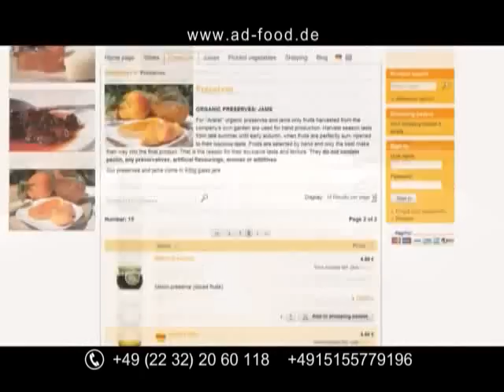HERANKAR 23.05.2012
"Shant" TV Company broadcasts "Herankar" political-analytical program. It is a political and public analytical program hosted by Aram Abrahamyan. Watch the releases of "Herankar" online in the official website of "Shant" TV Company.